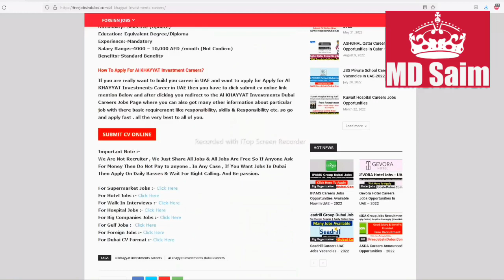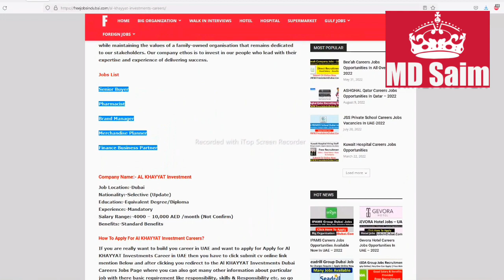Al Khayyat Group Hiring Staff In Dubai Abu Dhabi and Sharjah-UAE 2022